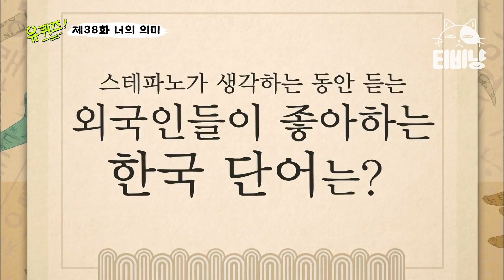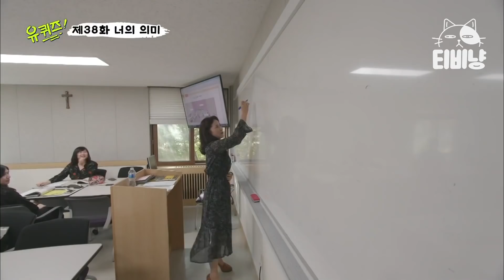[유퀴즈온더블럭] 거시기를 좋아하는 외국인 자기님,, 물론 그 거시기 말고 저 거시기;; | CJ ENM 191008 방송